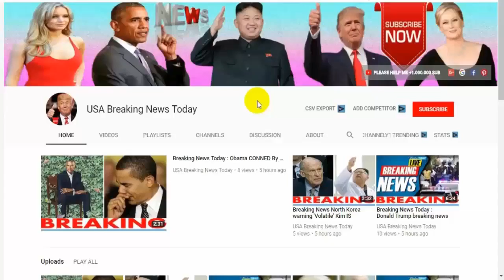Breaking News Today🔥 World War 3 Putin shows his STRENGTH, Russian military perform HUGE exercise